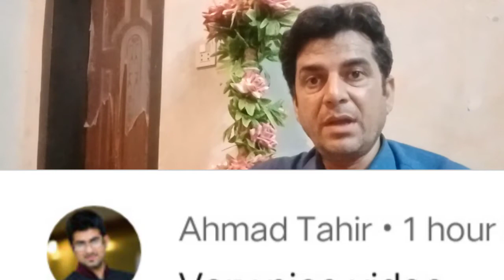Learn to ask right question | Alexendar the great | MHK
A true teacher is that  who will guide the student to ask right question